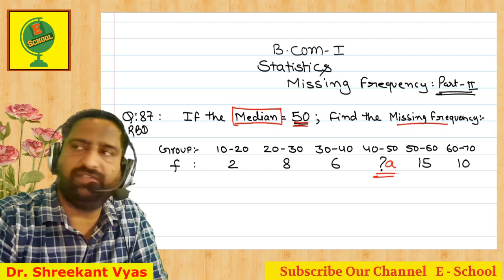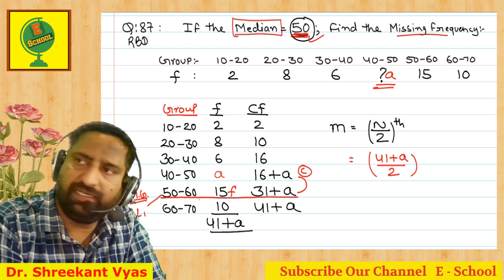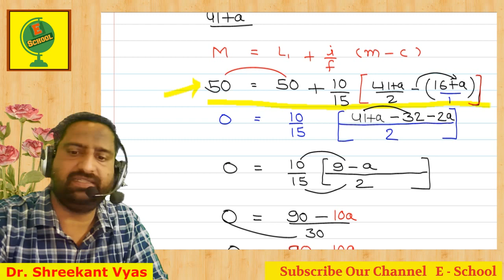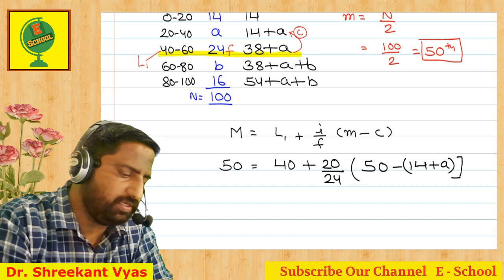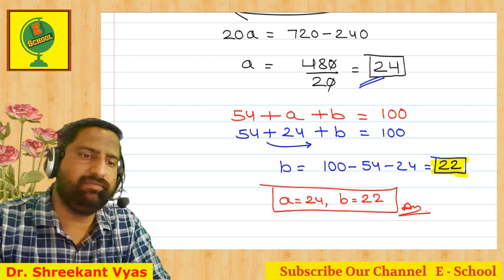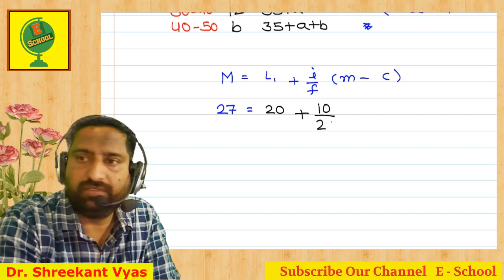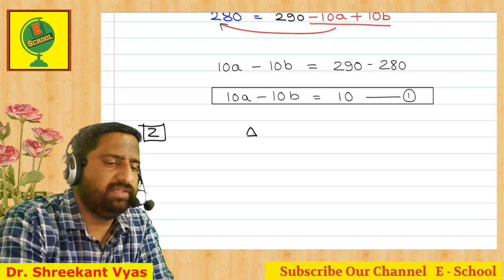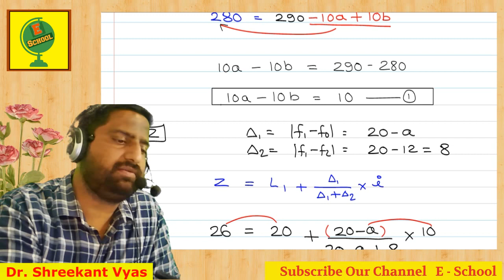B Com I Missing Values Statistics Q 87 & 89 RBD